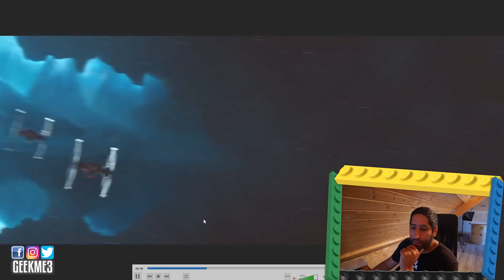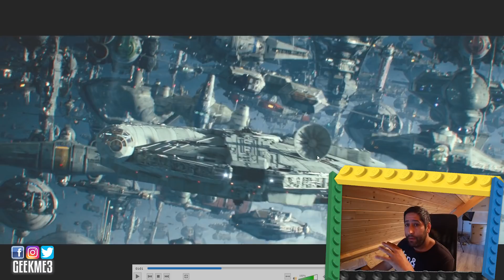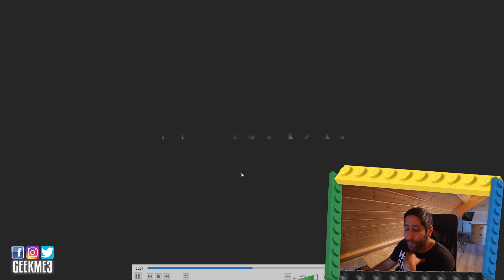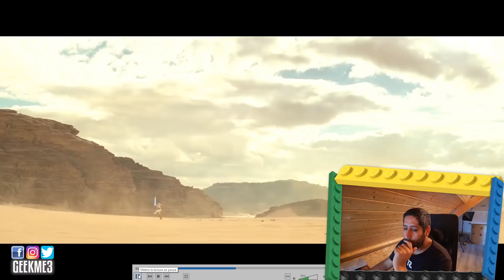STAR WARS 9 - LES VAISSEAUX LEGO DANS LE TRAILER FINAL!